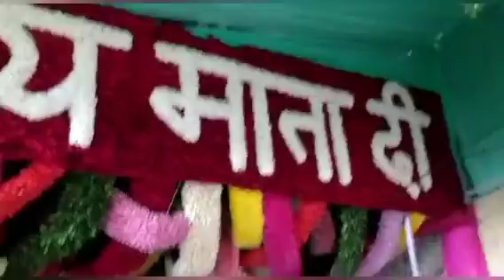*श्री कुमार विशु जी* मधुर भेट गाते हुऐ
or
Video ko apna pyar de
My Instagram account name### _vaishno_devi_